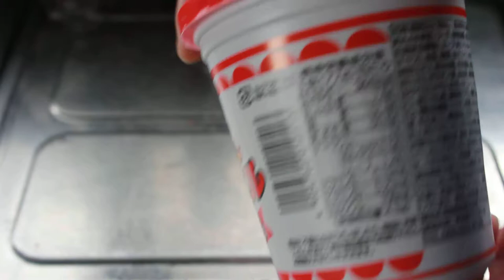金ちゃんヌードルチャンポン味開封